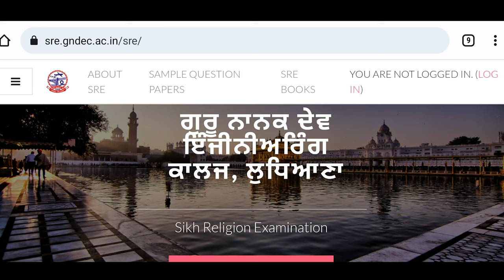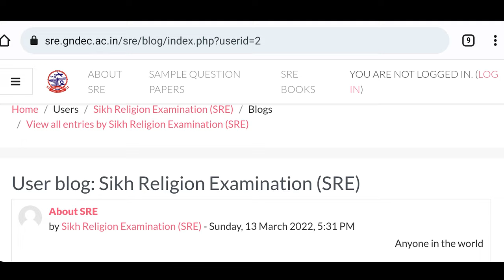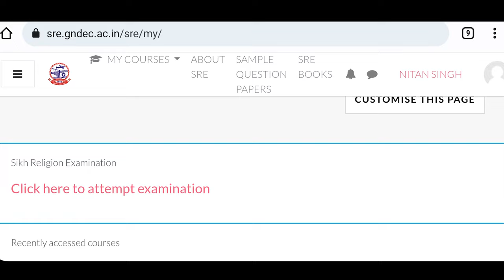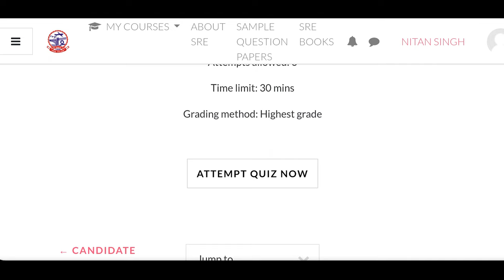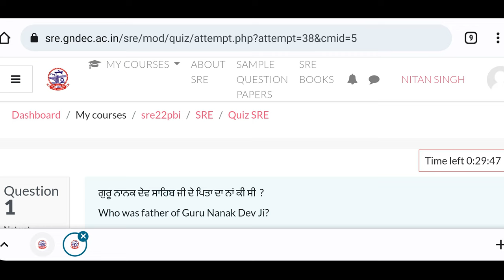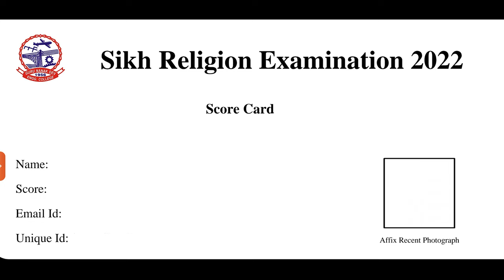Sikh Religion Exam 2022 II Sikh quota II GNDEC II BBSBEC II GNDPC II BBSBPC